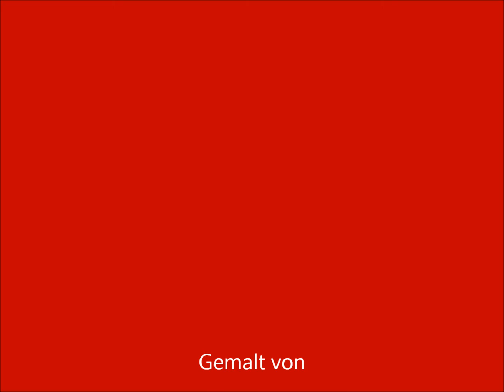Anime Flur[HD]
Ich und die jadegöttin haben dies gemacht.

Und nicht vergessen immer schön angucken =D

Have fun =)